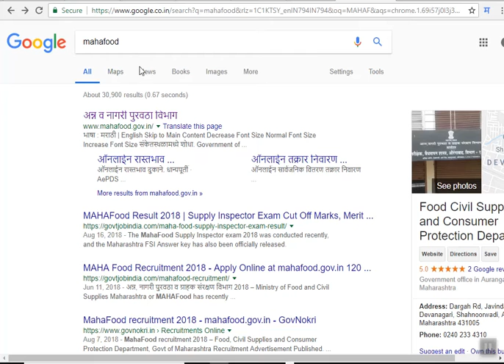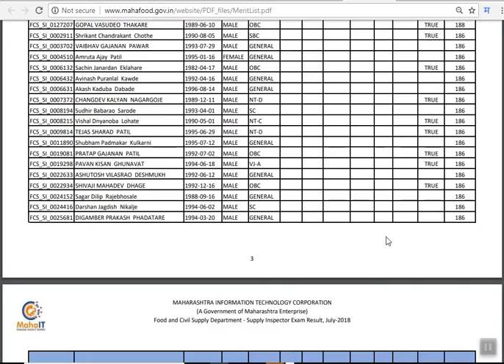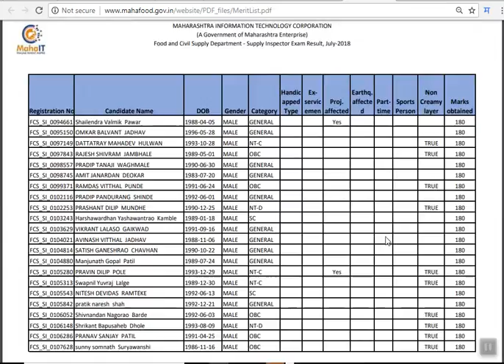पुरवठा निरीक्षक परीक्षा गुणवत्ता यादी जाहीर ,असे बघा आपले गुण